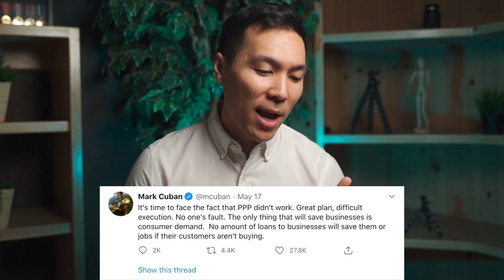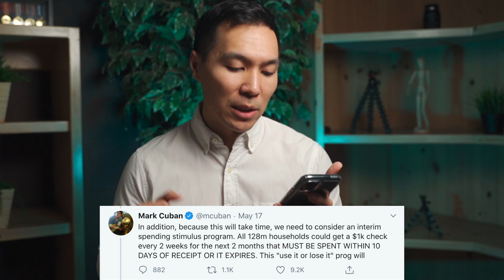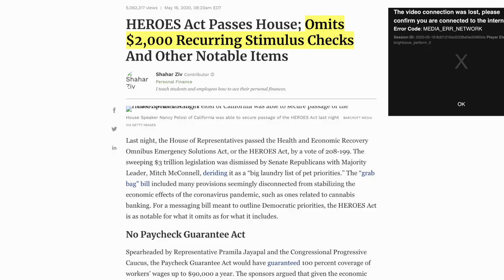$2,000 A Month W/ Debit Card | Mark Cuban Proposal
In this video, I will discuss about a new proposal that Mark Cuban has spoken about. Mark Cuban is an outspoken billionaire, owner of the Dallas Maverick, and  one of your favorite sharks on the hit TV show Shark Tank.

Mark has been pretty outspoken concerning how the federal government has been helping the economy during this pandemic.

So in this video, I wanted to discuss a tweet that he made on May 17th concerning his own stimulus plan. I'll also discuss this plan on how it compares to the previous $2,000 a month stimulus plans.

 I'll also give my own thoughts and opinions on his proposal.

ROBINHOOD: Get 1 Free Stock!

M1 FINANCE: Get $10 To Invest!

📷 📷VIDEO SETUP📷 📷
► 4k Camera
► Main Lens
► Vlogging Lens
► Main Mic
► Main Light
► Hair Light
► Fill Light